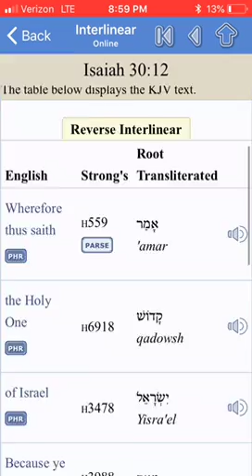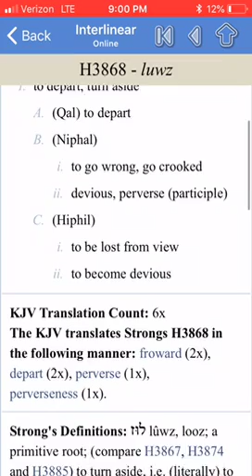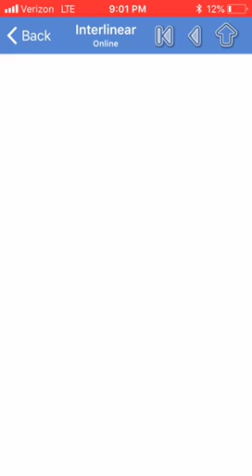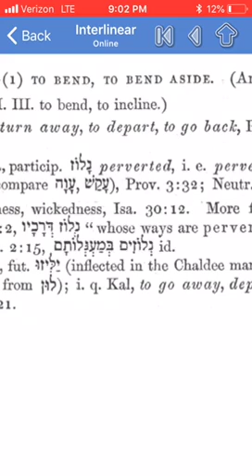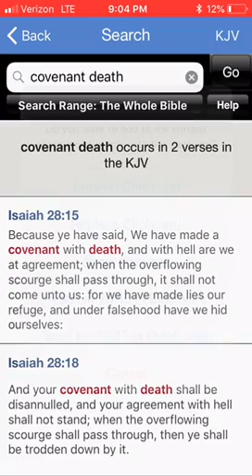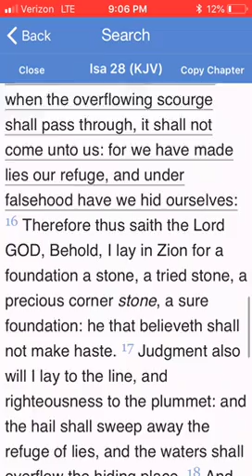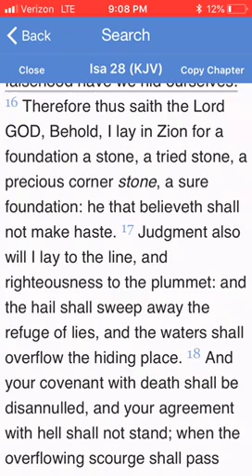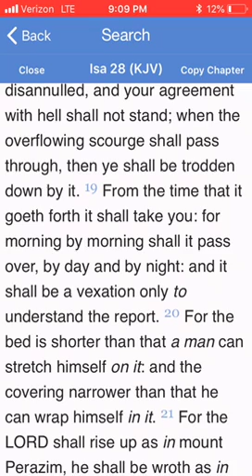Black Culture Is Dead